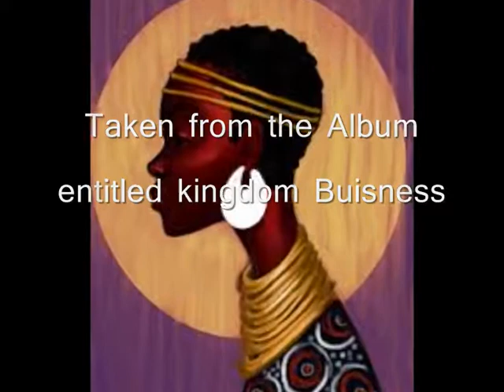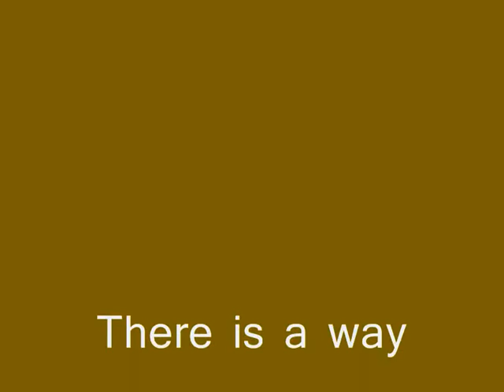Sandra Melody There is a way